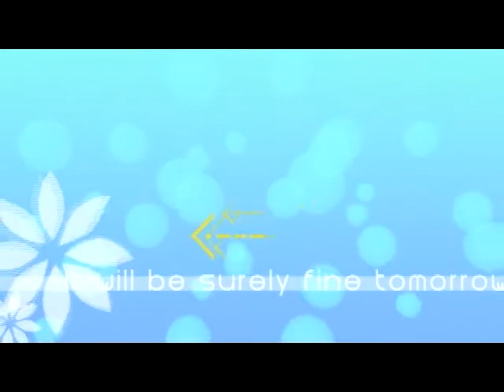Summertimes Rainy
Movie by TAKRIDER (percent-Age)